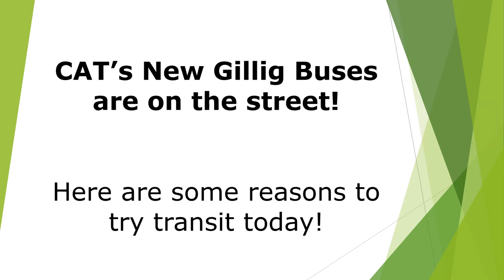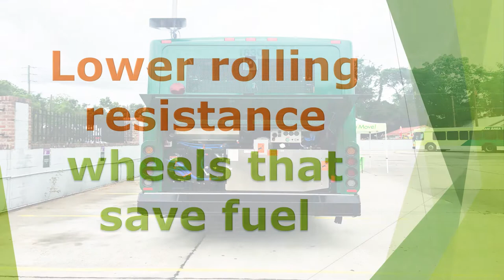Welcome New Gillig Buses!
CAT has welcomed new 35-ft buses to the streets of Chatham County, which were funded through a grant by the State Road and Tollway Authority (SRTA) and the Chatham County Special Local Option Sales Tax (SPLOST).